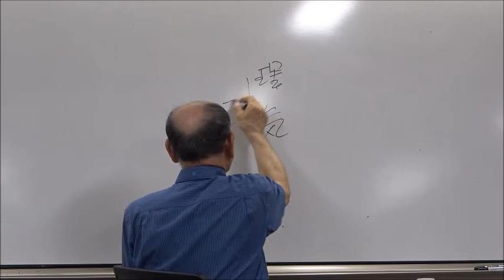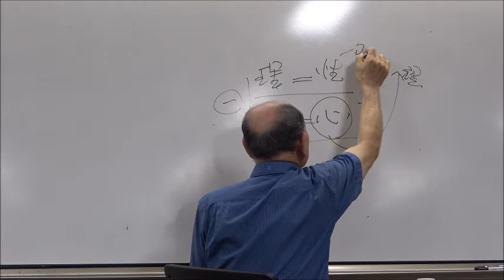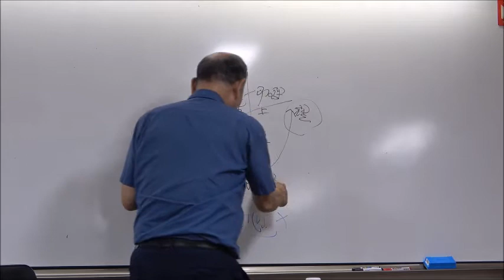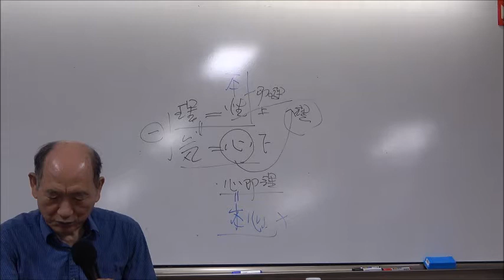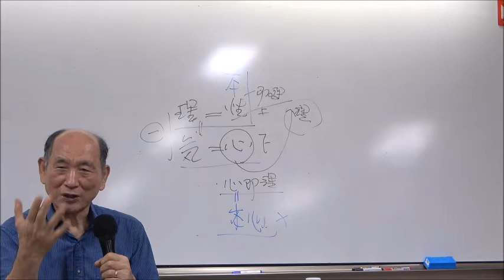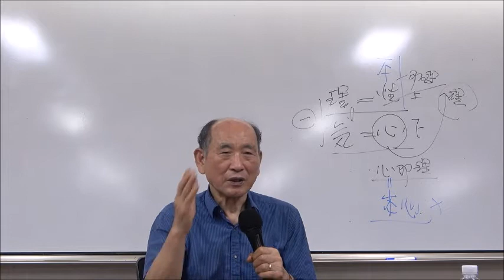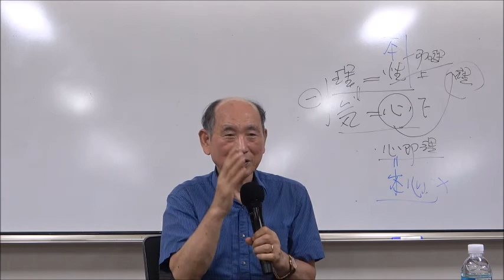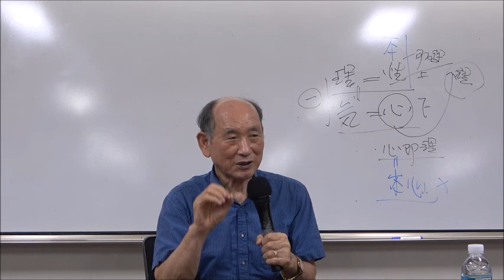21-2(58회)_양명학_1강(2)_오늘날 왜 양명학이 필요한가?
* 제1강 : 오늘날 왜 양명학이 왜 필요한가?
- 박은식의 『유교구신론』
- 정인보의 『양명학연론』
- 덕성의 요청